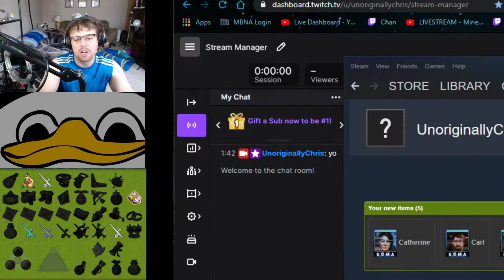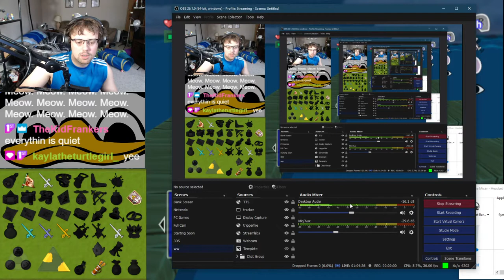Mom, What's Wrong with Grandma!? || Part 1 || Wind Waker Randomizer